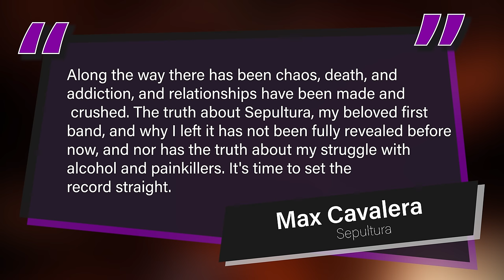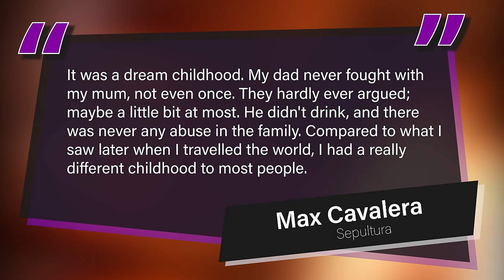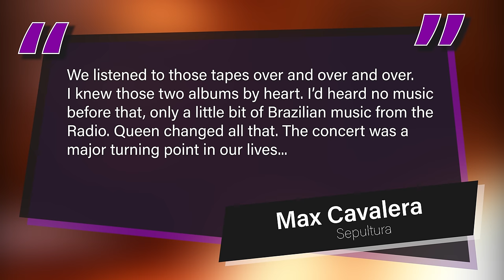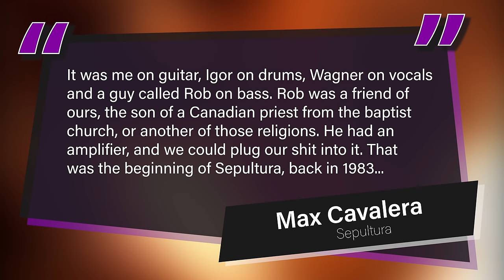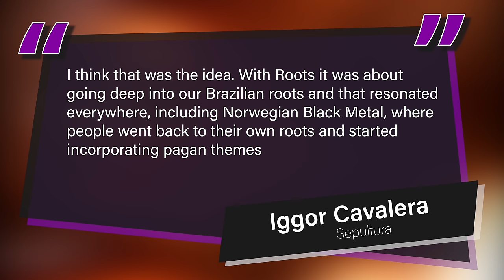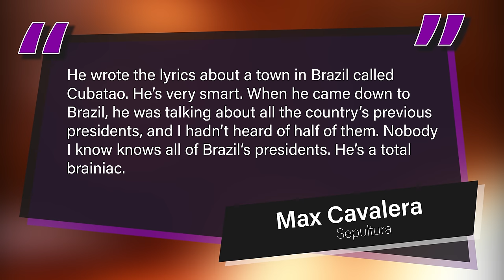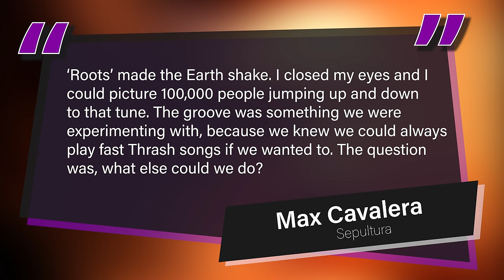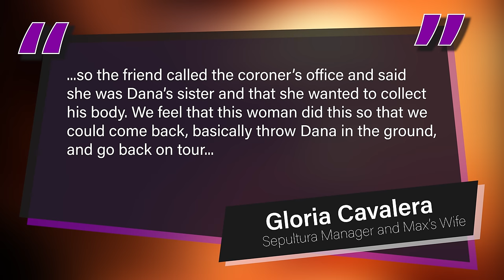Roots Bloody Roots - The Sepultura Story┃Documentary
In 1996, a Brazilian Heavy Metal band released a phenomenal record called Roots. It would also be the last album to feature Max Cavelera, a founding member of the group.

At the time, the term groove metal had become synonymous with non-other than Pantera, who by this point in their career had already pushed the genre into the spotlight with Cowboys From Hell, Vulgar Display of Power and Far Beyond Driven.

Roots, however, was much more than just a Groove Metal album. It took influence from traditional Brazilian culture and heritage, featuring the enigmatic voices of an indigenous Brazilian Tribe. A tribe, one of many, that were facing the end of their culture due to aggressive governmental policies. Something Max Cavelera had to speak out about.

VIDEO EDITING AND AUDIO SEQUENCING (Voice overs):
⚡CUBASE ELEMENTS
⚡Adobe Premiere Pro
⚡Adobe Photoshop